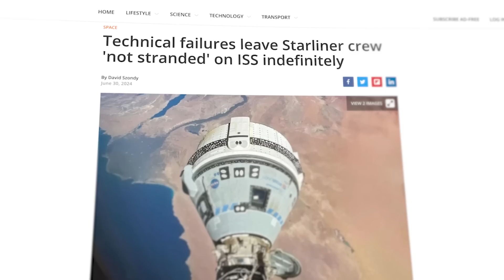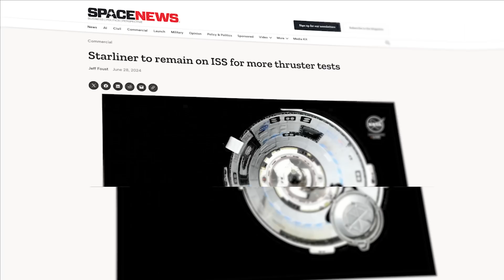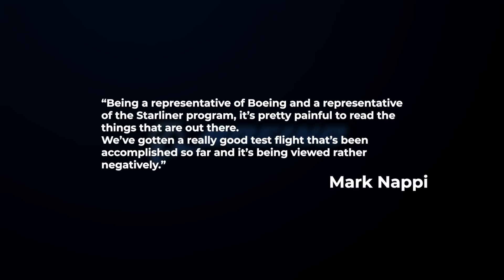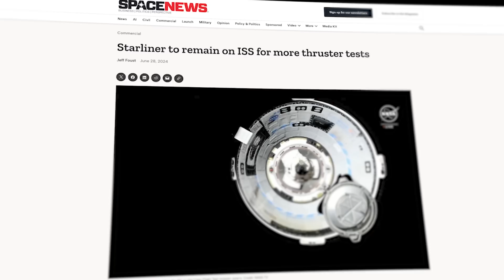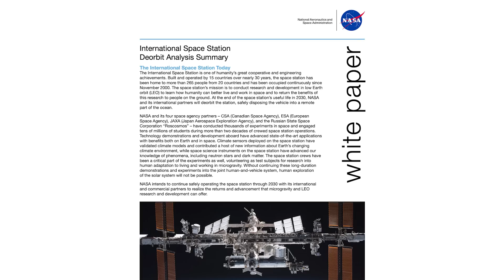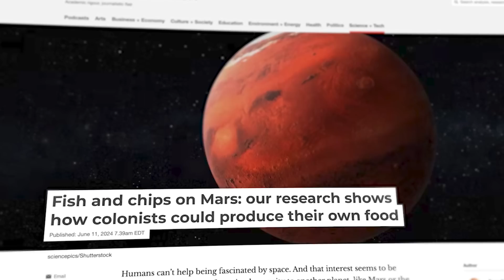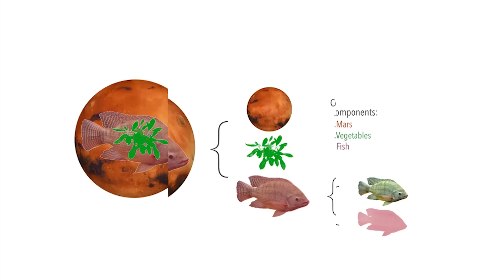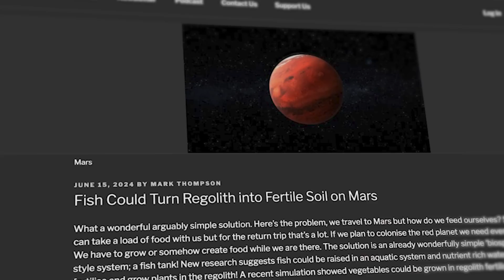The REAL Problem With Boeing's Starliner...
Technical failures on Starliner aren't even as bad as the company's PR nightmare and negative press...

Last Video: How Dream Chaser Reinvented The Space Shuttle